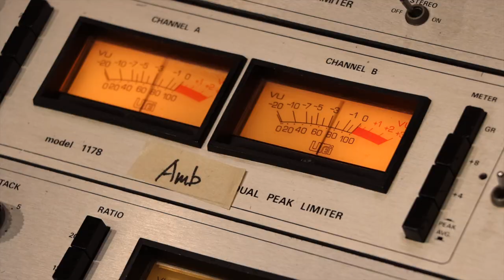斎藤誠 13th Album『BIG LOVE』 トレーラー映像（2022年1月26日Release）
斎藤誠ニューアルバム『BIG LOVE』
「音楽愛があふれすぎて……」発売日が延期となりました。

いつも斎藤誠を応援いただき、心よりお礼を申し上げます。
2021年12月15日（水）に発売を予定しておりました13th Album『BIG LOVE』。斎藤誠の100パーセントを超える音楽愛を詰め込むべく鋭意制作中でしたが、このたび純愛度の臨界点突破が明らかとなり、改めてアルバムに収める濃縮作業に取りかかることになりました。
つきましては誠に勝手ながら、発売日を2022年1月26日（水）に延期させていただく旨をご報告させていただきます。
8年ぶりの本作発売を心待ちにされていた皆様には、心よりお詫び申し上げます。
ですが、年をまたいだ分だけより大きな愛をお届けできることをお約束するとともに、『BIG LOVE』なサプライズもご用意しております。ご迷惑をおかけしてすみません。引き続きご期待いただけますよう、なにとぞよろしくお願いいたします。

‹商品概要›
タイトル：斎藤誠 13th Album『BIG LOVE』
発売日：2021年12月15日(水)⇒ 2022年1月26日(水)

■数量限定生産盤（CD＋LIVE DVD＋Tシャツ）
XNSC-30009/B ¥6,800 (税込)

■通常盤（CD）
XNSC-30011 ¥3,300 (税込)